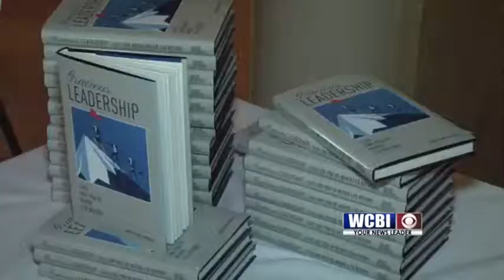LDR Speaker 05-01-18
A former Tupelo resident is a guest at "Leadership Conversation" at the Tupelo Country Club.